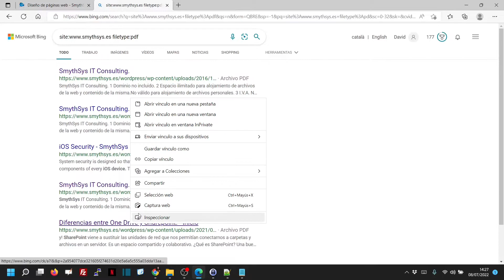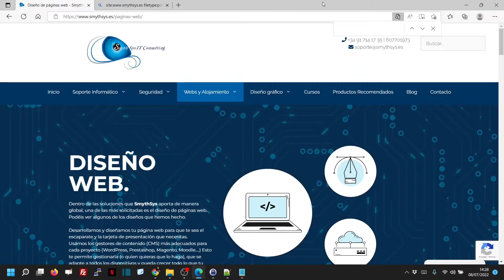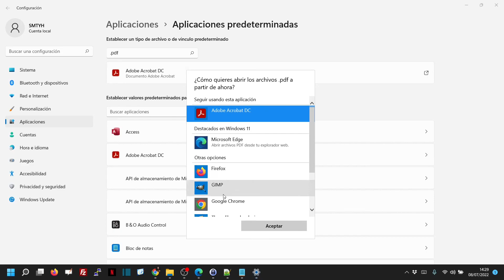❗👉Evitar que Edge abra los pdf en el navegador. Abrir pdf con otro programa en Windows.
Edge, por defecto, abre los pdf en el navegador. Te enseñamos a evitarlo.